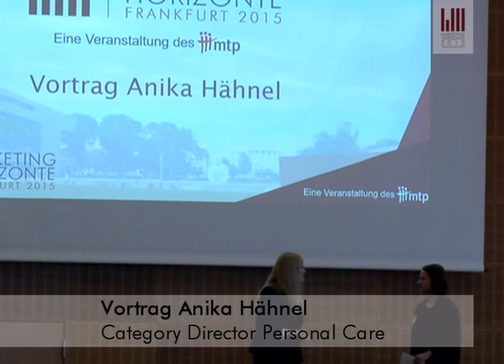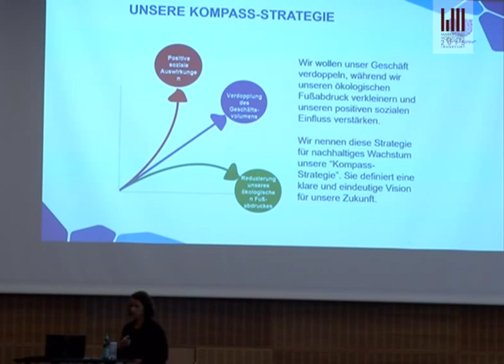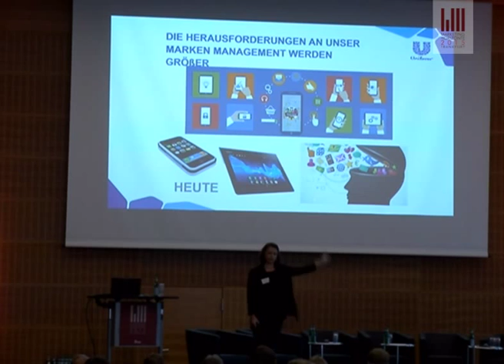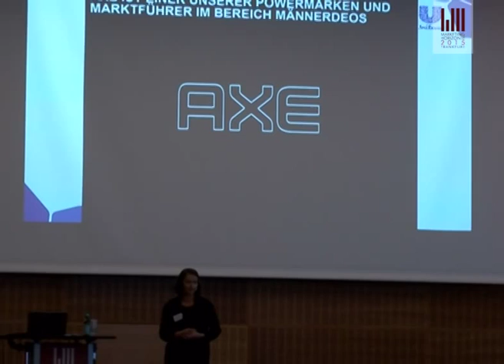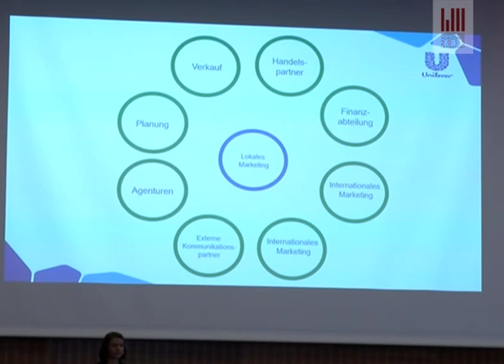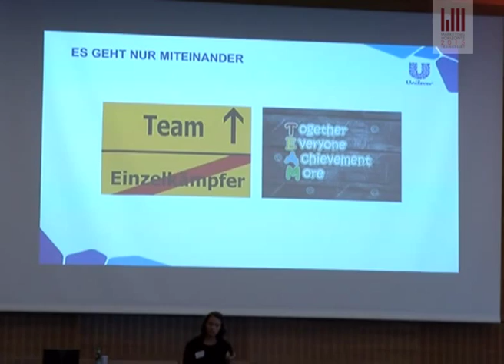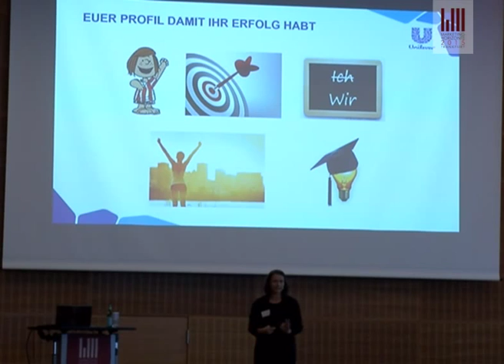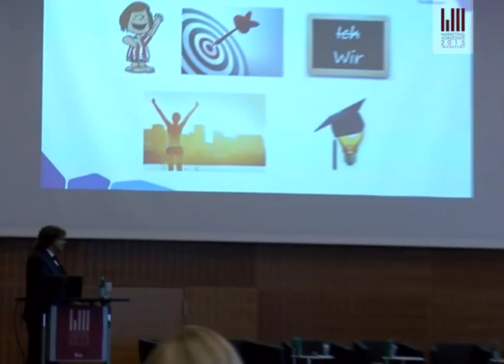Lead or Die - Marketing Horizonte 2015 - Starke Marke brauchen starke Führung!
An den Marketing Horizonten 2015 in Frankfurt unter dem Motto "Lead or Die" fokussierte Anika Hähnel, Category Director Personal Care bei Unilever ihren Vortrag darauf, wieso starke Marken auch eine starke Führung benötigen.
Die Positionen im Marketing haben sich in den letzten zehn Jahren stark verändert haben und das bedeutet auch neue Anforderungen an zukünftige Führungskader um zukünftig erfolgreich ein Geschäft für Unilever zu führen.